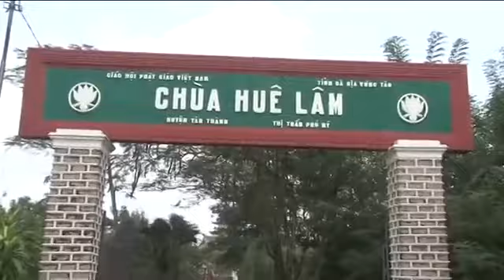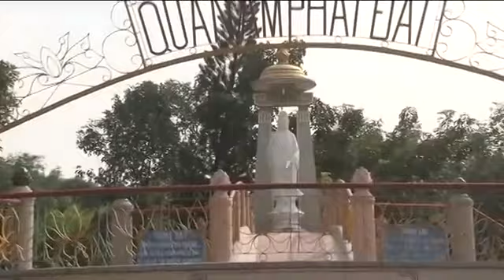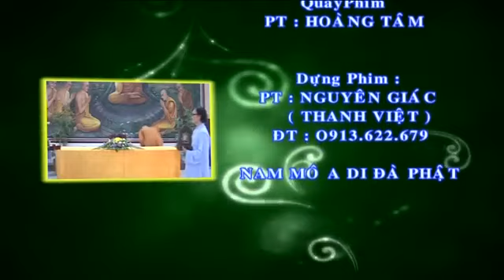Sống Như Thế Nào Trong Tiếng Niệm Phật Của Mình, HT, Thích Trung Đạo, Chùa Huê Lâm.